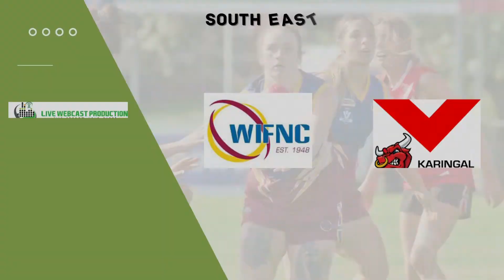SEWFL Division 2 Round 8, 2022 - Warragul Industrials v Karingal Highlights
SEWFL Division 2 Round 8, 2022 match between Warragul Industrials and Karingal. Match Highlights of game played at Western Park, Warragul  on 19th June 2022